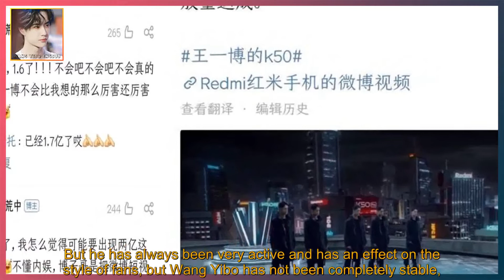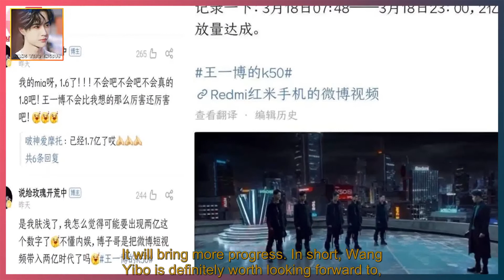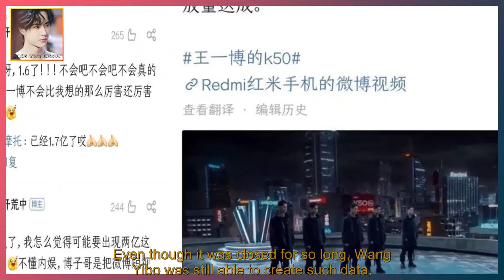The brand side updated Wang Yibo's materials, sold 120,000 units in two hours, passers-by: an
WANG YIBO ENGSUB 2022/03/22:  The brand side updated Wang Yibo's materials, sold 120,000 units in two hours, passers-by: an unseen scene.  This time, Wang Yibo has been shooting "The King of Heaven", and the new film work has made everyone have expectations.  This year is also crucial for Wang You. Although Wang Yibo has been recognized as a "traffic artist",  But he has always been very active and has an effect on the style of fans, but Wang Yibo has not been completely stable,  So several of Wang Yibo's films will be transformed into his transformation, which is a very important statement.  So I saw that Wang Yibo was seriously preparing a new movie, and the fans were very happy.  Therefore, everyone has less chance to see him. Previously,  Wang Yibo has been participating in the "This is a Street Dance" program, and at the exhibition,  Two sessions have been rewarded, but sources say "It's Street Dance" shows,  Wang Yibo is average, in the last champion will eventually appear,  Because the trip is full. Although fans have a little chance to see the fresh Wang Yibo,  Wang Yibo is very busy. Recently, Wang Yibo and Zhou Xun cooperated with the director of the micro-film, referring to Wang Yi,  Before shooting, Wang Yibo was very busy, but he was very dedicated,  Even when he looks tired, he can adjust his state quickly.  Recently, due to the brand, fans have the opportunity to see Wang Yibo's latest advertising blockbuster,  Wang Yibo's mobile phone brand has launched a new product, the video seems to be very science-fantasy,  Wang Yibo seems to be a perfect fit for this style. Wang Yibo's commodities have been very strong.  Many brand collaborations result in high interest in the brand. The words of the brand are also rising in a straight line.  Therefore, more and more brands cooperate with Wang Yi. after all,  It's really hard not to love such a "victory cat". After posting this ad,  Wang Yibo once again proved his strength through data. Currently,  Wang Yaobo's latest advertisement has exc